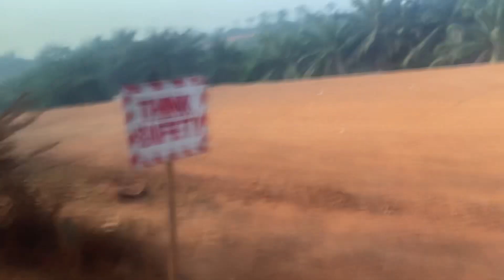Ghana is Constructing Muti Million Dollar Bridge Over Pra River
Ghana 🇬🇭